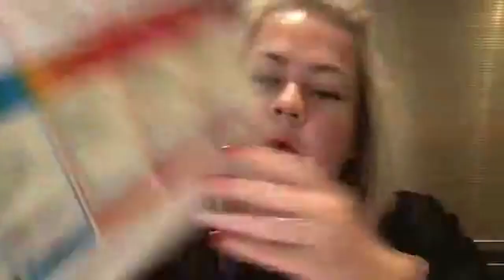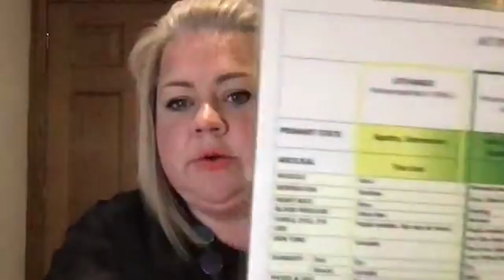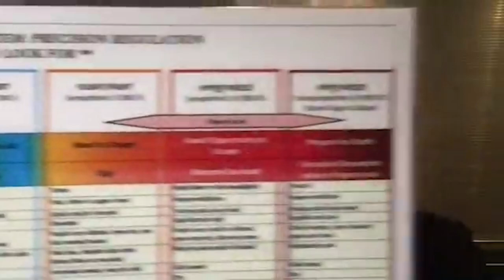Chrissas guide to the autonomic nervous system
What is the autonomic nervous system and why do we need to know about it? Well.. let Chrissa talk you through it and expand your learning!

Webinar Collections to help you on your SEND Journey…